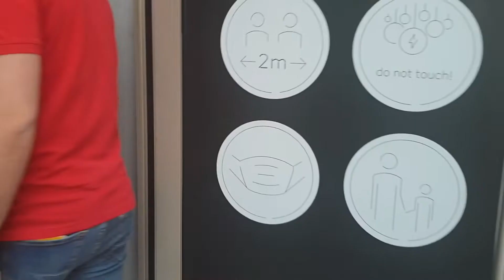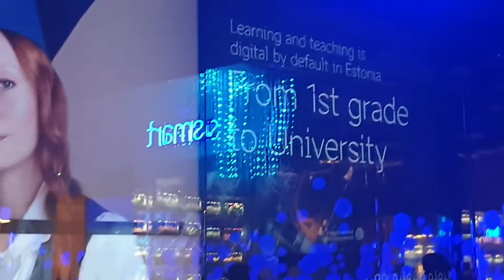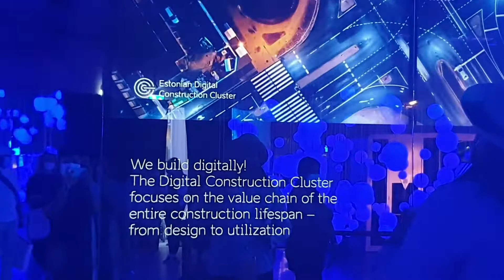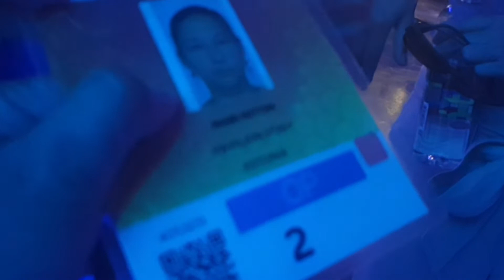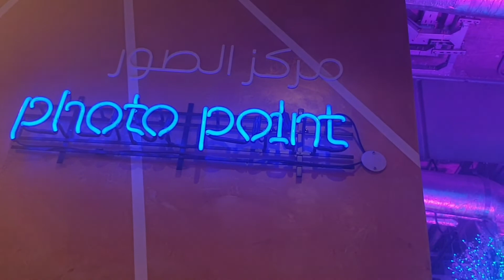E-Estonia Pavilion | Expo 2020 Dubai